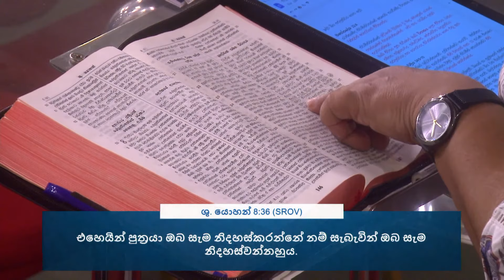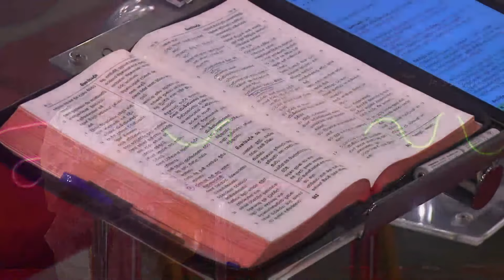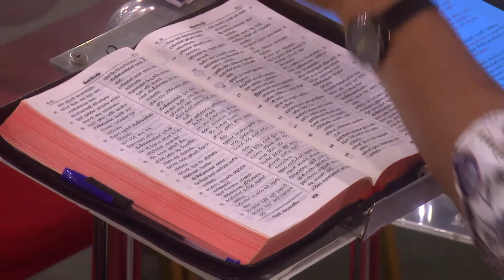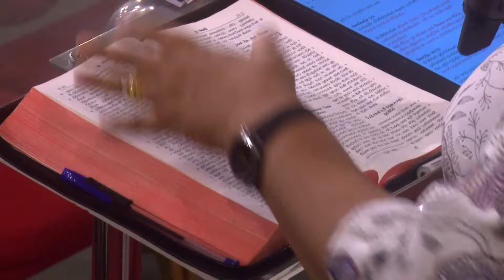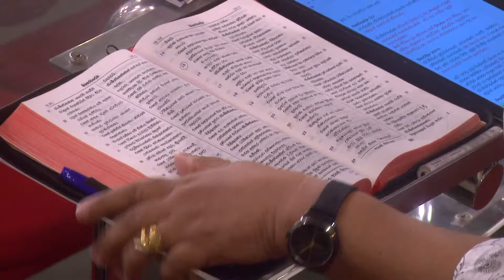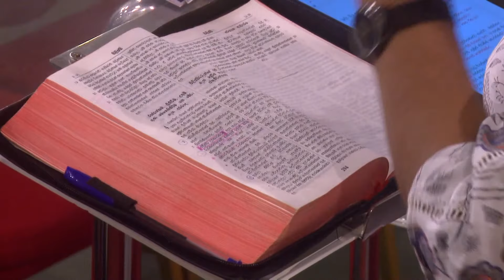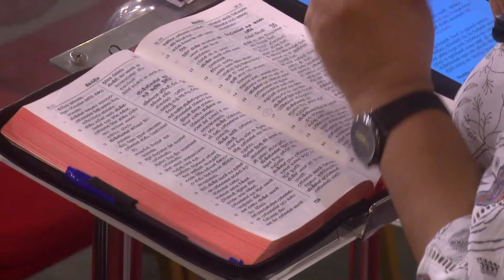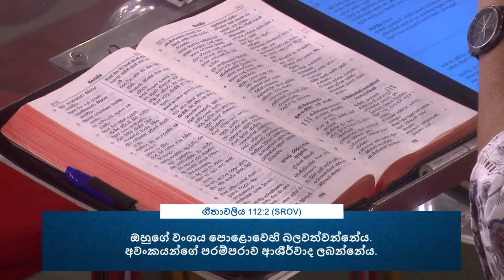June 19, 2022 Yasha Manu | Sinhala Christian sermon | Sinhala deshana | Sinhala Christian message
දේව භය සඵලත්වය ගෙන දෙයි  | Yasha Manu

⛪ ඉරුදින දේව මෙහෙයට එක්වන්න!
සිංහල - උදෑසන 8ට
ඉංග්‍රීසි - උදෑසන 11ට

📍 ලිපිනය:
ඇදහිලිවන්තයන්ගේ සහභාගිකම
2වැනි මහළ, 28, ගාලු පාර, දෙහිවල දකුණ. ශ්‍රී ලංකා.

👦👧 ඇදහිලිවන්තයන්ගේ සහභාගිකමේ ළමුන්! දරුවන්ට ස්වාමීන්වහන්සේ තුළ වර්ධනය වන්නටත් හොඳ මිත්‍රත්වයන් ඇති කර ගැනීමටත් විනෝදජනක ස්ථානයකි! ඉරුදින උදේ 8ට අප හා එක්වන්න.

📞 යාච්ඤා සඳහා අමතන්න: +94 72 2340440 / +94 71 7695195

පොත්පත් CD/DVD/MP3 මිලදී ගැනීම සඳහා ඇදහිලිවන්තයන්ගේ සහභාගිකම පොත්හලට පිවිසෙන්න නැතහොත්. තැපෑලෙන් පොත් ඇණවුම් කිරීමට අමතන්න.
ලිපිනය:
ඇදහිලිවන්තයන්ගේ සහභාගිකම
2වැනි මහළ, 28, ගාලු පාර, දෙහිවල දකුණ. ශ්‍රී ලංකා.